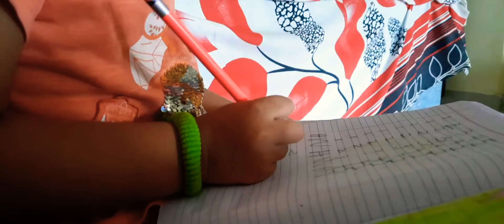ସକାଳୁ ସକାଳୁ ନାଟ |Sunday morning